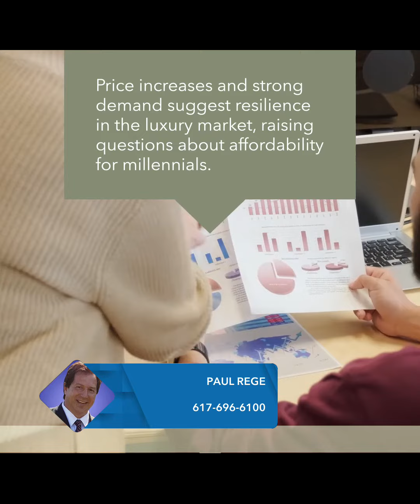Explore the best real estate properties in Mass with Kelley & Rege Properties . Our team of experien